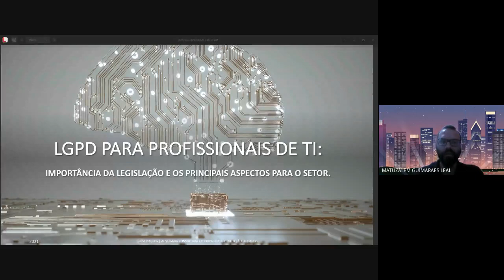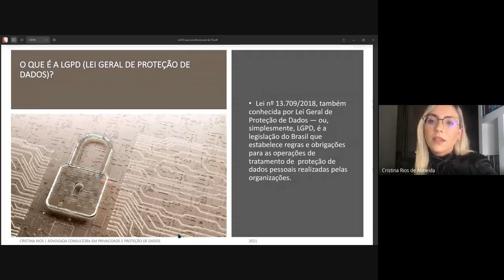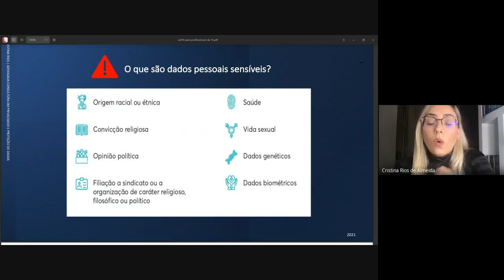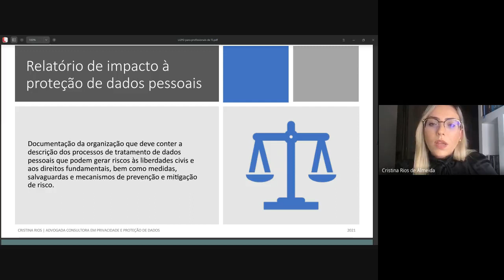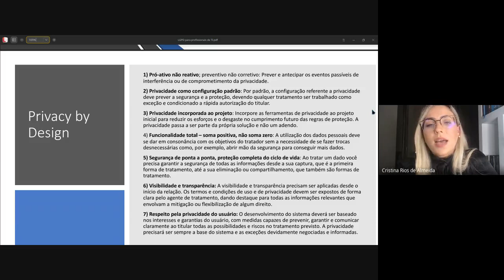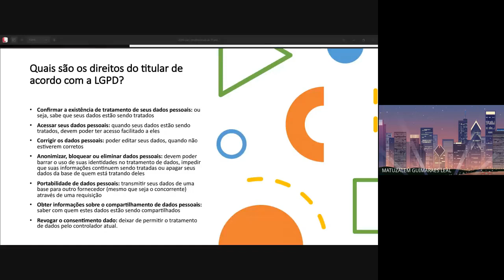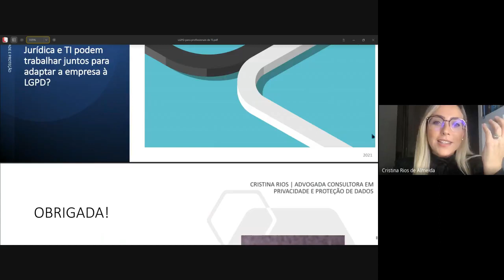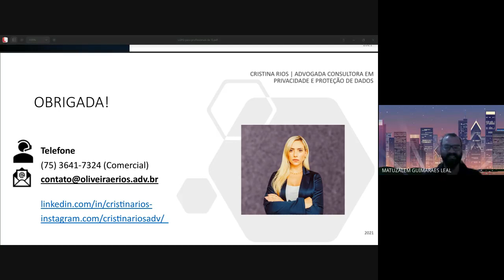LGPD para profissionais de Tecnologia da Informação.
Lei Geral de Proteção de Dados para os profissionais de TI, uma breve introdução.